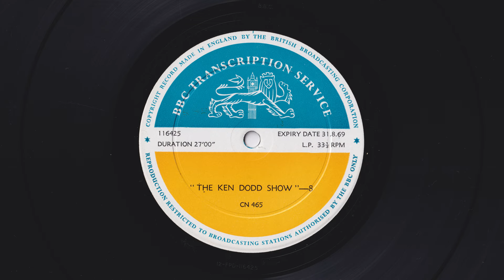The Ken Dodd Show - BBC Transcription Service 8 - s02e08 - CN465 - 116425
The Ken Dodd Show

With:
Ken Dodd
Judith Chalmers
Wallas Eaton
Percy Edwards
Patricia Hayes
Peter Hudson
and The Barry Sisters

BBC Revue Orchestra
Conducted by Malcolm Lockyer

Script written by:
Eddie Braben and Ken Dodd

Produced By:
Bill Worsley

First broadcast:
The Light Programme
Sunday 12th July 1964 at 14.00

Matrix Code: 12-FPD-116425, B.B.C.

Format: Vinyl, LP, Transcription, Mono
Country: UK
Genre: Stage and Screen
Style: Comedy, Musical, Vaudeville